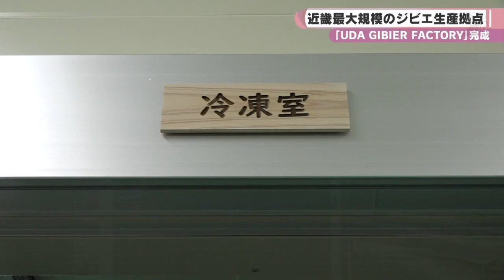近畿最大規模のジビエ生産拠点 「ＵＤＡ ＧＩＢＩＥＲ ＦＡＣＴＯＲＹ」が完成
近畿で最大規模となるジビエの生産拠点が宇陀市内に完成し、記念の式典が開かれました。
2024/02/29
▼LINE NEWS「奈良テレビNEWS」友だち登録